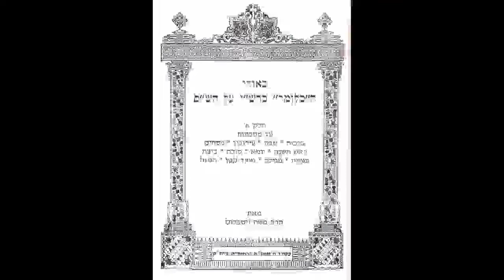Talmud Daf Yomi Chullin 45 Rabbi Dr. Moshe Weisblum תלמוד דף יומי חולין מ"ה הרב ד"ר משה ויסבלום